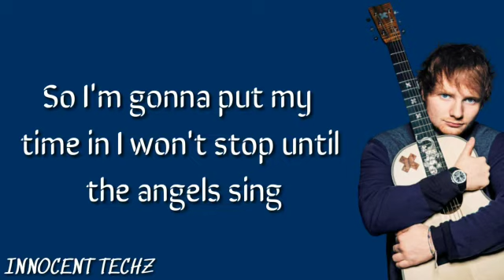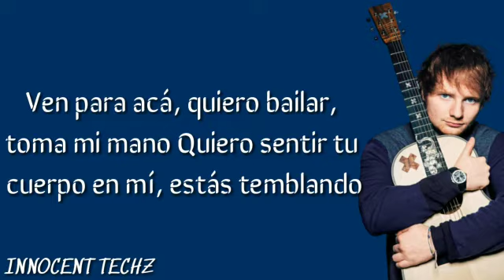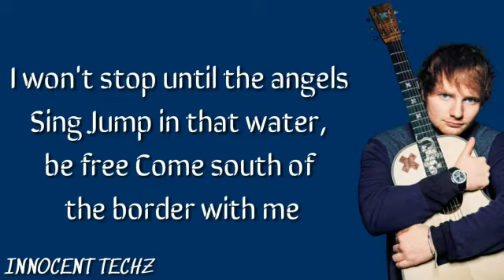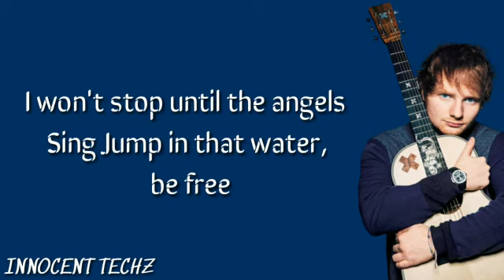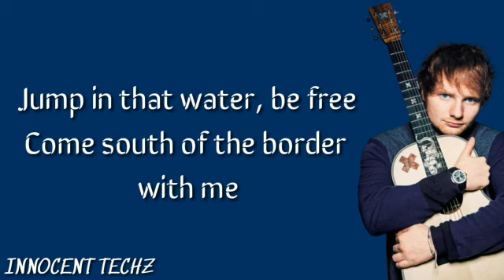SOUTH OF THE BORDER (LYRICS) - ED Sheeran (ft. Camila Cabello & Cardi B)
Download Ed Sheeran - South of the Border (feat. Camila Cabello & Cardi B) [Official Video] MP3

《 INNOCENT TECHZ 》